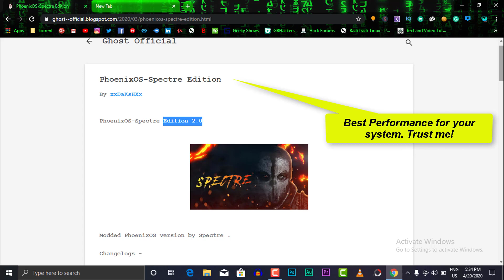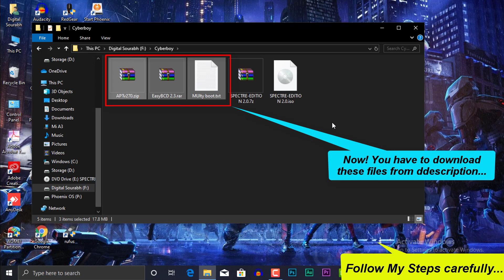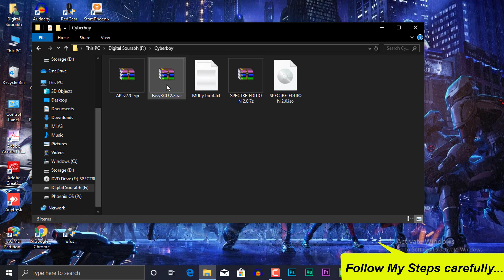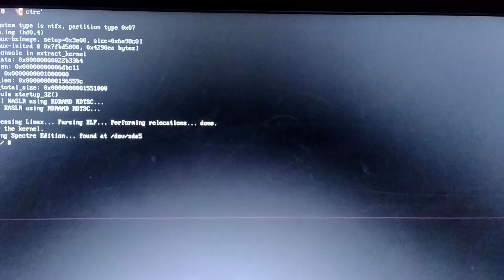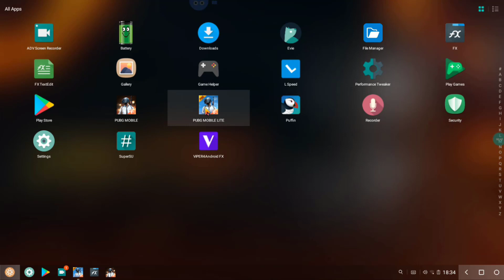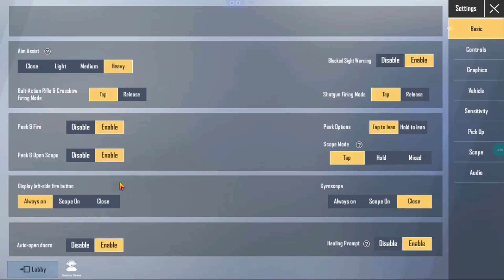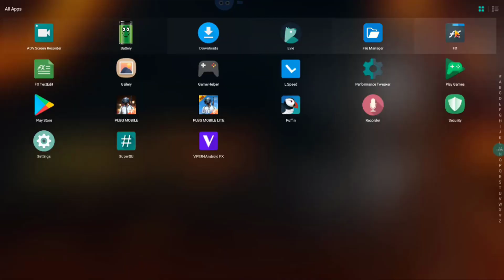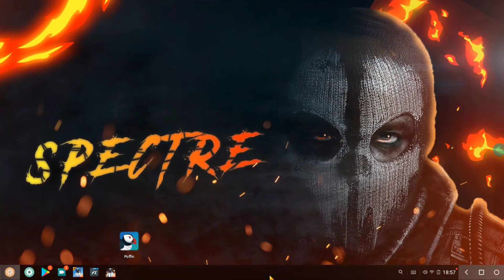Fix Lag in Phoenix OS | Phoenix OS Spectre Edition 2.0 | 60 FPS Guaranteed - Best android os for pc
Fix Lag in Phoenix OS | Phoenix OS Spectre Edition 2.0 | 60 FPS Guaranteed - 2020 best Guide #1

This is Awesome video for Phoenix User, In this video shown how to fix lag in Phoenix OS, Introduce Best Operating System for Pubg Mobile or Pubg Lite. After Watched this video you got 60 FPS Guaranteed. Here you got proper Guide to the installation of Phoenix OS Spectre Edition 2.0 so, Please watch the video carefully and follow the instructions.

Queries solved:
-2. best android os for pc,
-1. Fix Lag in Phoenix OS
0. phoenix os pubg lag fix
1. how to lag fix in Phoenix os pubg,
2. Phoenix OS Speed up
3. how to unlocked 60 fps?
4.update version of tools for PUBG.
5. how to fix pubg lag?
6. how to fix lag in phoenix os pubg 0.16.5
7. phoenix os lag fix free fire
8. phoenix os increase performance
9. phoenix os pubg lag fix 4gb ram
10. phoenix os pubg lag fix 2gb ram
11. phoenix os spectre edition 2.0 installation
12. phoenix os spectre edition 2.0
13. Best Operating System for Phoenix OS

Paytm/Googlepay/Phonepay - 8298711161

👀 Want Earn Money From Online? Best My Book for guide

Thanks and Love

🖥 🌟PC Specs Bellow 🌟 🖥

# System Modal : HP Notebook
# Operating System : Phoenix os 3.6.1
# DirectX Ver. : DirectX 12
# Ram : 8 GB
# Processor : AMD A6-7310 APU
# GPU : AMD Redeon (TM) R4 Graphics
# HDD : 1 TB
# Mouse : Read gear 4.1 matna Gaming Mouse 800 DPI
# Keyboard : Membrane Read gear gaming keyboard with 3 LEad effect
# HeadPhone : Manta Headphone 4.1

Cyber Boy @digitalsourabh
Keep watching!
keep Supporting!
keep sharing!
keep loving!